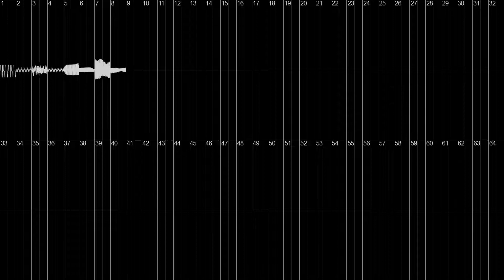"LoVE Me ! (Short Edit)" (2000) - AceCream [Oscilloscope View]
this honestly just feels like a shitpost